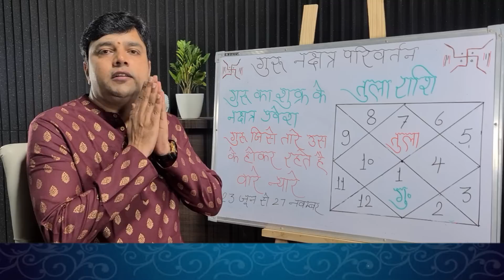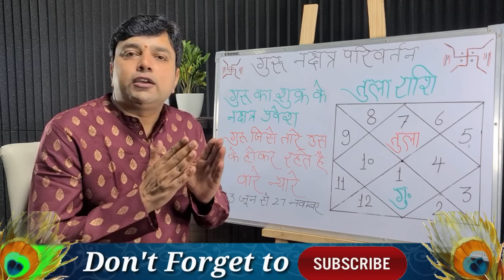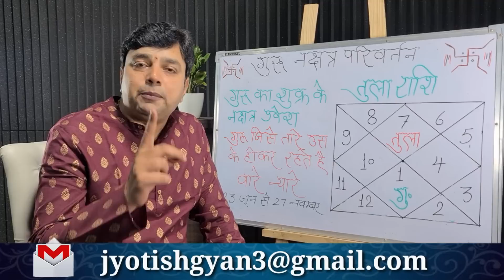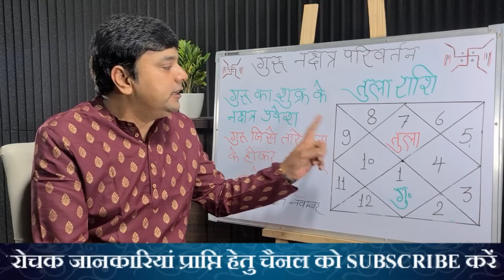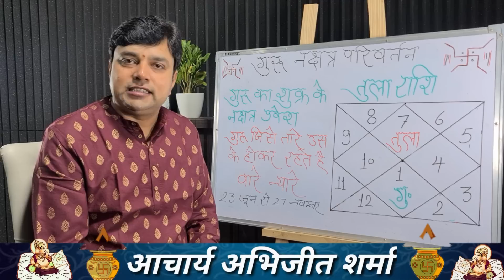||तुला राशि|| गुरु का भरणी नक्षत्र में प्रवेश फलादेश गुरु जिसे तारे उस के होकर रहते हैं वारे न्यारे